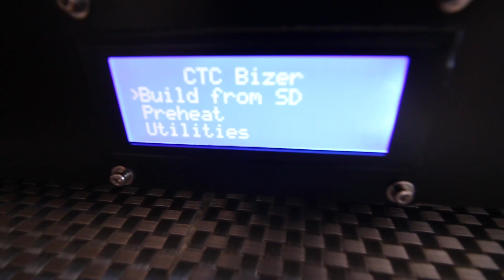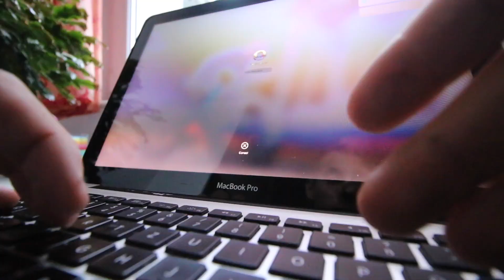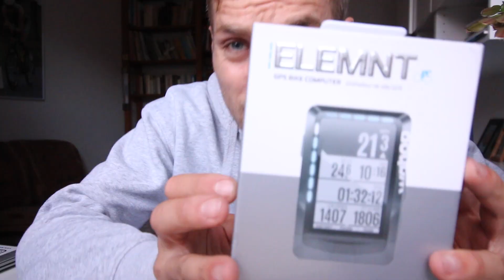Triathlon Bastelstunde: Schneller am Ziel ankommen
vlog86: Inside Kenya Programmtipp, Meine Mavic bekommt einen neuen Button, Mein Radkoffer wird getunt und ich erzähle euch ein bisschen etwas vom aktuellen Training :)